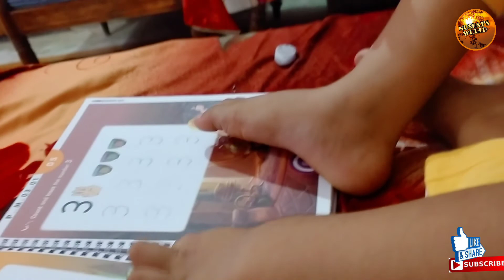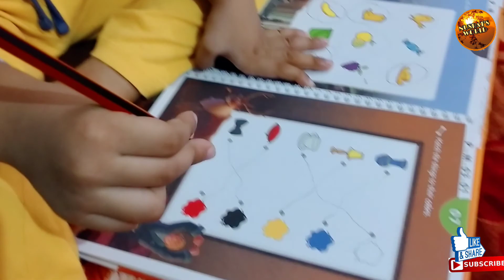My Day was Fully Hectic II😓II दिन बड़ा ही गजब का गया II😊II Viral Vlogs II#nusratsworld#viralvlogs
Hello guys,
Am extremely sorry for the late post. DUE TO NETWORK ISSUES AM NOT ABLE TO POST MY VLOGS EVERYDAY,HOPE U ALL UNDERSTAND ME.🙏
This vedio is related to the market vlogs,and shopping. Bhubaneswar's big and cheap 1no. market. Hope you will like my vedio.
Any queries:-
market vlogs
bhubaneswar vlogs
bhubaneswar market
shopping vlogs
viral vlogs
blogs
bloggers
youtube earning
working mom blogs
working mom schedule
Nusrat world's
independent moms vlogs

I hope you will enjoy my vedio.